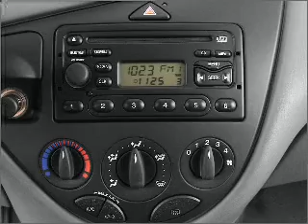2003 Ford Focus - CHESHIRE MA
Year: 2003
Make: Ford
Model: Focus
Trim: LX
Engine: 2.0 liter inline 4 cylinder 8 valve
Transmission: Manual
Color: Brown
Mileage: 58771
Address:
452 S State Rd